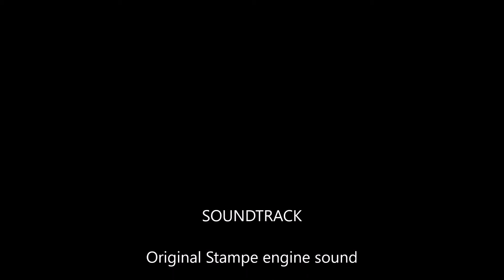Rhönsperber towing flight Bocholt 2017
Towing flight of a Rhönsperber by a Stampe SV.4 during the 2017 Oldtimertreffen in Bocholt (GER)